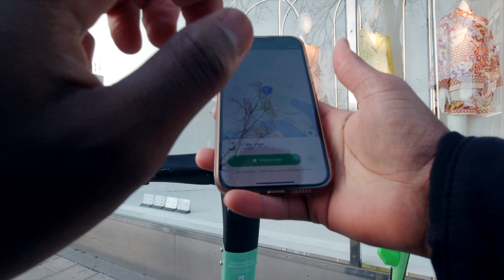WEY YABTAY MARKAN KA QADAY SAWIRADAN , SOMALI STREET PHOTOGRAPHY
MY INSTA alibrownie226 MY last previous https: // V = dOAJY ... My Beautiful People. Fikir China wa Muhim waxi Fikir ah Hoos Inogu So Qora My GEAR: Camera GH5https: // ... Lens .. .MIC